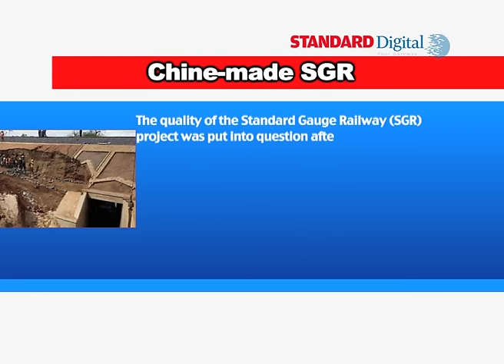Will the Chine-made SGR stand the test of long rainy season. The railway is already falling apart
The quality of the Standard Gauge Railway (SGR) project was put into question after a section was washed away by flood waters. A section of the SGR's protection slope around Kambu area in Makueni County was washed away by heavy rains that have been pounding parts of Ukambani for the past five days. However, engineers carrying out construction works on the multi-billion-shilling railway quickly dispelled fears of poor workmanship.